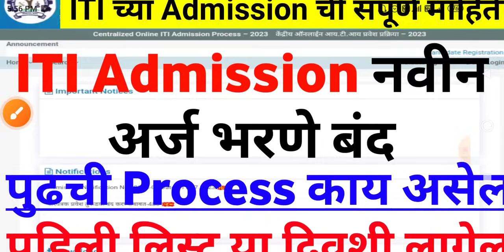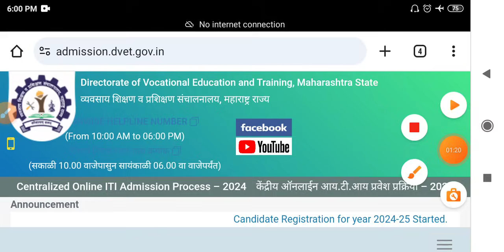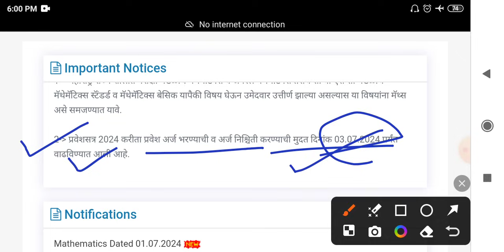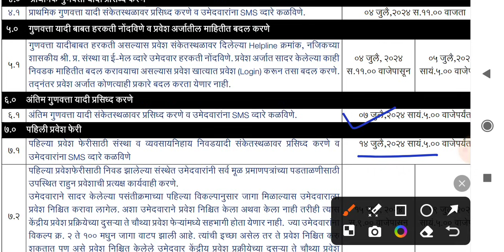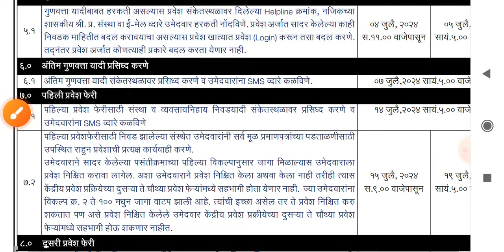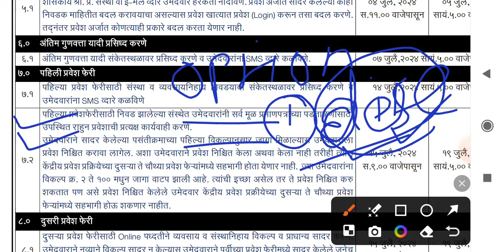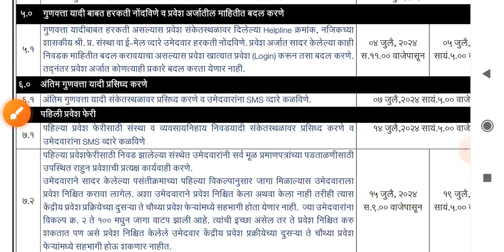ITI Admission 2024 Maharashtra | ITI Merit List 2024 Maharashtra | ITI Admission 2024 New Update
ITI Admission2024Maharashtra,
ITI MeritList2024,